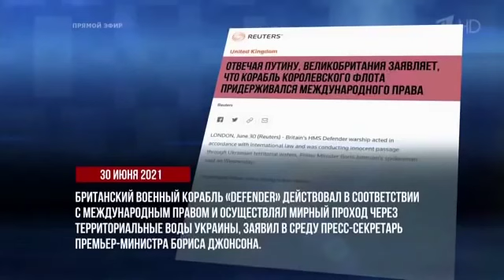Саркис Цатурян : Не ответили на агрессию турок в Сирии, и Армении, теперь НАТО подбирается к Крыму.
«Время покажет» Саркис Цатурян : Не ответили на агрессию турок в Сирии,  и Армении, теперь НАТО подбирается к Крыму.
Не ответили на агрессию турок в Сирии, Армении и Арцахе, теперь НАТО подбирается к Крыму: Цатурян и Шерин в эфире программы «Время покажет»